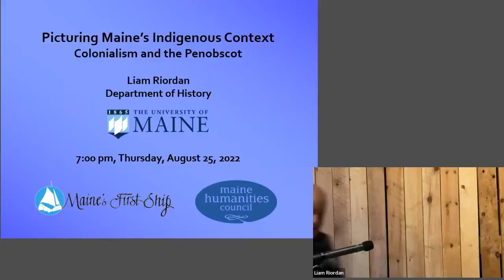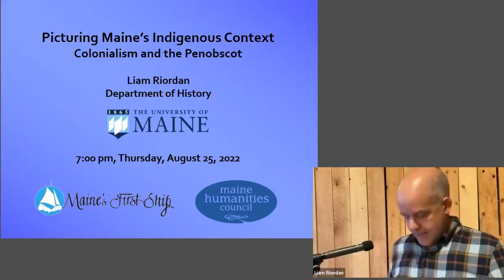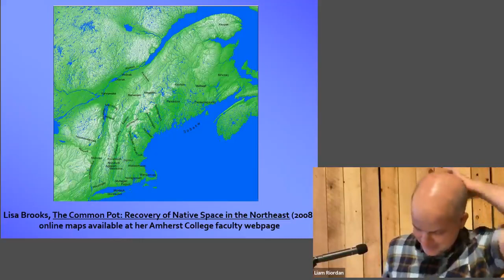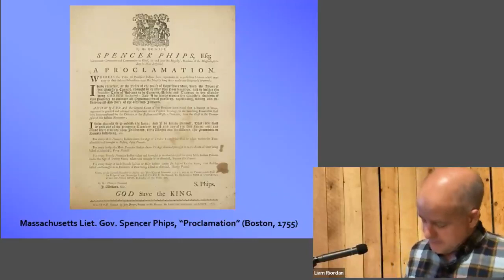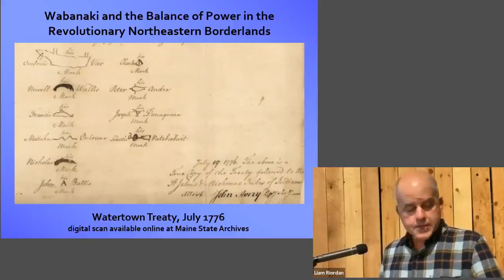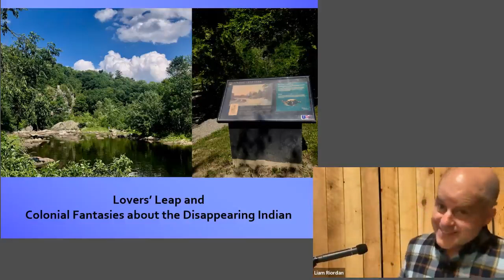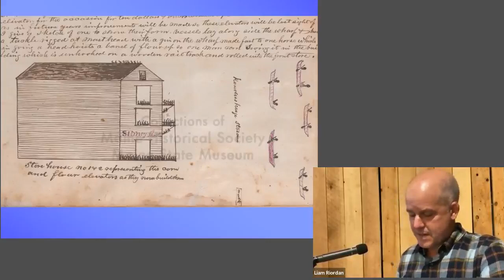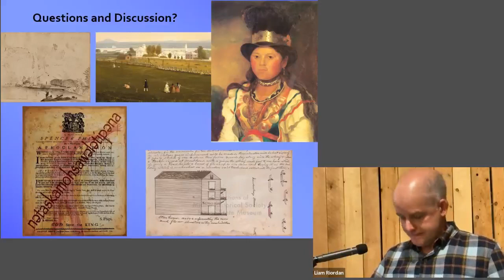Picturing Maine's Indigenous Context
Liam Riordan, Professor of History at U Maine, talks about defining a new context in which to see the Wabanaki in Maine. Colonialism pictures a world of vanishing natives, but new research, including significant work done by indigenous people, shows us richer context.